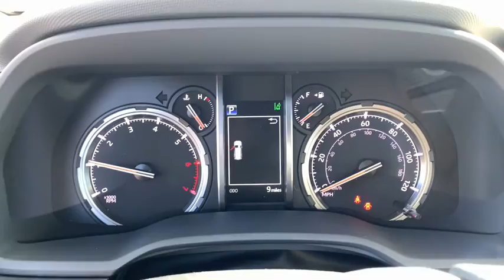2021 Toyota 4Runner South Bend, Mishawaka, Elkhart, Warsaw, Granger, IN 121742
Blizzard Pearl New 2021 Toyota 4Runner available in Elkhart, Indiana at Heart City Toyota. Servicing the South Bend, Mishawaka, Warsaw, Granger, IN area.

Heart City Toyota is taking the needed steps to make your next vehicle purchase / service as safe as possible. Some of these steps include complete online buying, shopping by appointment combined with pickup and delivery for both sales & service. We are sanitizing vehicles prior to your appointment & on delivery, we are doing our part to make your next vehicle purchase / service as safe as possible.*DESIRABLE FEATURES:* LEATHER, PWR SUNROOF, HTD SEATS, BACKUP CAM, AWD, 4X4, A/C SEATS, NAV, HD RADIO, VOICE CONTROLS, WIFI HOTSPOT, BLUETOOTH, KEYLESS START, PREMIUM SOUND, REMOTE ENTRY, SIRIUS XM.This New four wheel drive 2021 Toyota 4Runner Limited features a *Blizzard Pearl Exterior with a Redwood Interior*.*COMES WITH ToyotaCare* Which Includes No Cost Service Plan for 2 years or 25,000 Miles whichever comes first and 24 Roadside Assistance is included for 2 years with unlimited miles. See Store for details and exclusions. Valid only in the continental U.S. and Alaska. Prius, Prius Plug-in Hybrid, and Prius Prime comes with an extra year of roadside assistance, for a total of 3 years from date of purchase.*TECHNOLOGY FEATURES:* This Toyota 4Runner Includes Steering Wheel Audio Controls, Multi-zone Climate Control, Keyless Start, Onboard Hands-Free Communications System, Homelink System, Anti Theft System, Auxiliary Audio Input, Electronic Messaging Assistance, Memory Seats, Steering Wheel Controls, Garage Door Opener, AM/FM Stereo, Memory Mirrors, Adaptive Cruise Control, MP3 Compatible Radio*STOCK# 121742 * Heart City Toyota has this 2021 Toyota 4Runner Limited ready for sale today with an additional *6 Other 4Runners Like This In Stock!* Don't forget Heart City Toyota WILL BUY OR TRADE FOR YOUR VEHICLE.*DEALER CONTACT INFO:* Call Heart City Toyota today at * TO SCHEDULE YOUR TEST DRIVE* of this 2021 Toyota 4Runner Limited! Heart City Toyota proudly serves Elkhart, IN and the surrounding communities of South Bend, Mishawaka & Goshen. You can also visit us at, 711 North Nappanee Street Elkhart IN, 46514 to check it out in person!*MECHANICAL FEATURES:* Scores 19.0 Highway MPG and 16.0 City MPG! This Toyota 4Runner comes Factory equipped with an impressive 4.0l engine, an auto transmission. Other Installed Mechanical Features Include Heated Mirrors, Power Windows, Power Mirrors, Spare Tire (Full Size), Power Locks, Traction Control, Front Tow Hooks, Gasoline Engine, Cruise Control, Tire Pressure Monitoring System, Power Passenger Seat, Auto Transmission with Manual Mode, Disc Brakes, Intermittent Wipers, Power Steering, Variable Speed Intermittent Wipers, Trip Computer*INTERIOR OPTIONS:* Heated Passenger Seat, Automatic Climate Control, Adjustable Lumbar Seat(s), Power Drivers Seat, Leather Wrapped Steering Wheel, Wood Trim, Air Conditioning, Bucket Seats, Adjustable Steering Wheel, Pass-Through Rear Seat, Driver Illuminated Vanity Mirror, Passenger Illuminated Visor Mirror, Tilt Steering Wheel, Vanity Mirrors, Bench Seat, Rear Window Defroster*EXTERIOR OPTIONS:* Alloy Wheels, Fog Lights, Trailer Hitch Receiver, Tinted Glass, Privacy Glass, Auto Headlamp, Spoiler / Ground Effects*SAFETY OPTIONS:* Back-Up Sensors, Side Mirror Turn Signals, Lane Departure Warning, Rear Parking Aid, Electronic Stability Control, Brake Assist, Integrated Turn Signal Mirrors, Daytime Running Lights, Rear Head Air Bag, Anti-Lock Brakes, Knee AirBag, Drivers Air Bag, Front Side Air Bags, Passenger Air Bag Sensor, Child Proof Locks, Auto Dimming R/V Mirror, Front Head Air Bag, Passenger Air BagLooking for Toyota Motor Credit financing? Our Heart City Toyota finance specialist will work with you to find the loan or lease that works for you for on this new Toyota 4Runner for sale. Heart City Toyota has new cars for sale and used cars for sale in Elkhart.Sales Tax, Title, License Fee, Registration Fee, $199 Dealer Documentary Fee, Finance Charges, Emission Testing Fees and Compliance Fees are additional to the advertised price.Delivers 19 Highway MPG and 16 City MPG! This Toyota 4Runner delivers a Regular Unleaded V-6 4.0 L/241 engine powering this Automatic transmission. Window Grid Diversity Antenna, Wi-Fi Connect with up to 2GB within 3-month trial Mobile Hotspot Internet Access, Wheels: 20 x 7.5 Unique Dual 6-Spoke Alloy.*This Toyota 4Runner Comes Equipped with These Options *Variable Intermittent Wipers w/Heated Wiper Park, Valet Function, Trip Computer, Transmission: El